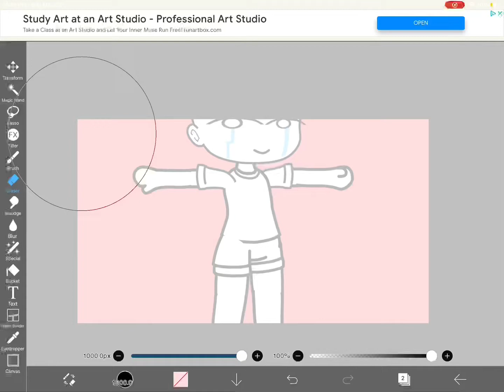if you know the trend you know og:@aestheticelf8183